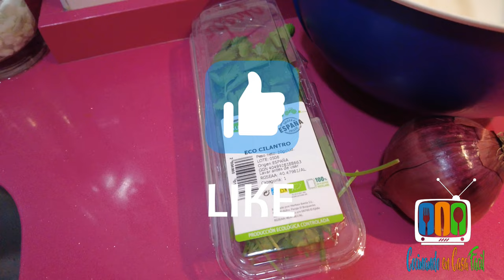especial San Valentin 2023 Cocinando en Casa Fácil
Hola queridos amigos del blog de cocinando en casa Fácil, Soy Kiki vuestro cocinero y pescadero , y hoy os voy a presentar una estupenda receta romántica para el próximo día de San Valentín  del 14 de Febrero . Importe de la receta 18:35 euros .
Ingredientes :
-    2 lubinas de "Pescadería Manolo"
-    4 limas .
-    2 cebollas moradas.
-    cilantro (2 hojas )
-    Guindilla roja
-    Maíz dulce.
-    sal

1.-    limpiamos con mucho cuidado las dos Lubinas, quitando piel y espinas.

2.-    acuérdate que tiene que quedar limpio sin piel y escamas , vamos troceando en pequeños trozos la parte limpia.

3.-     cortamos a mitades las limas

4.-    la exprimimos y aliñamos en el pescado( trozos cortados) utilizamos un escurridor para que no caigan pepitas en el plato.

5.-    troceamos a Juliana la cebolla morada, pequeños trozos para el aliño.
6.-    aliñamos y removemos en el recipiente los trozos con el jugo de lima .

7.-    lo dejamos reposar durante 20 o 25 minutos en la nevera.

8.-    servimos con vino blanco a la luz de las velas.